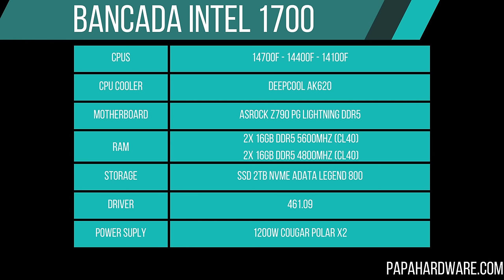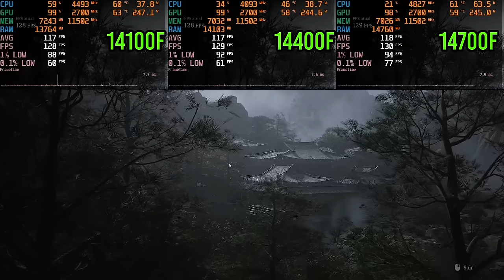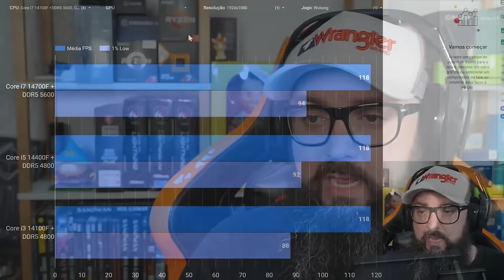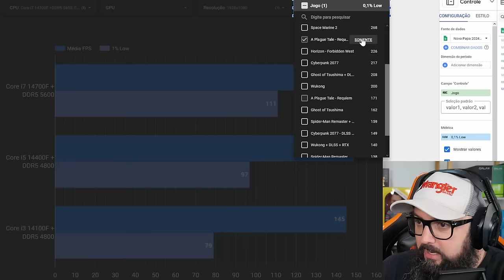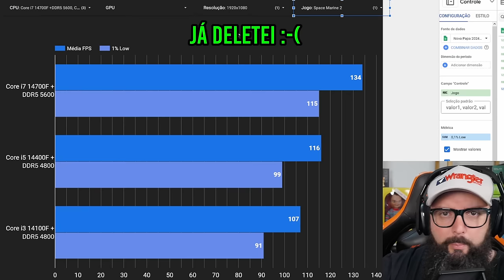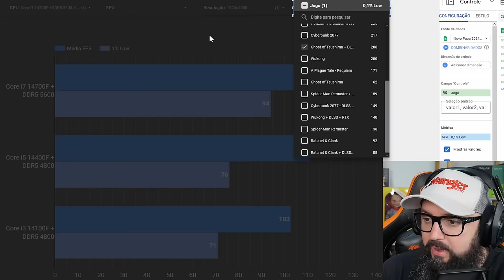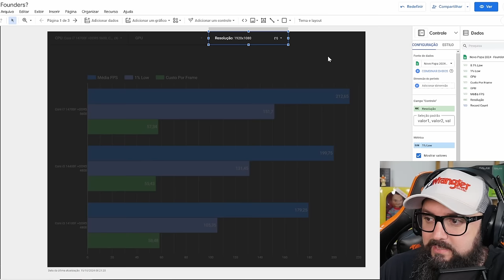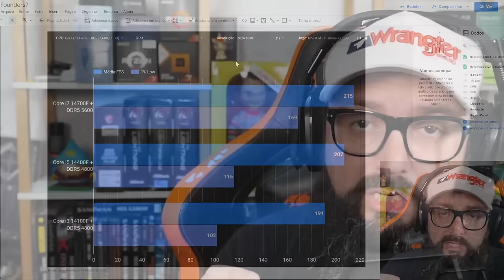RTX 4080 Super Galax - I3, I5 e I7 com DDR5! (150 Testes)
Intro: 0:00
Bancada de Testes: 1:27
AD GVGMALL: 2:57
Capturas FULL HD: 3:57
Gráficos por jogo: 9:47
 Wukong: 10:34
Cyberpunk 2077: 11:38
Doom Eternal: 12:28
Forza 5: 13:20
Horizon Forbidden West: 14:25
A Plague Tale Requiem: 15:54
Ratchet & Clank: 16:54
Space Marine 2: 18:03
Spider Man  Remastered: 19:05
Ghost of Tsushima: 20:22
Médias Finais 1920x1080 : 21:51
Médias Finais 2560x1440 : 24:20
Médias Finais 3840x2160 : 24:57
Conclusão: 26:22

Agradecimentos Especiais para os membros do canal:

Founders Edition

Murilo Pinto
ludian lima
Jorge Nascimento
infortelgamerdaniel
Cláudio C G Jr
Reinaldo Rezende
DarkScorpyon
Breno Rodrigues
Ale
Spartan
Lucas Genari
Pedro Henrique
Luan
Gustavo TM
André Pereira
Will Baianinho
Jefeerson Pereira
Malansl
Silentsagebr
carmine5025
xpeedrinho
lordwarrior
ianlucas
Tiago Fraga
Discere
Lucas Diego
Mateus Uliana
A Maldita Pílula
Cayão
Bruno Borba
Thiago Sierra

Nitro Boosters:

Josepf
Torugo
Bitconheiro Kirk
Carmine
Bores
Xpeedrinho
Matsuki
Rafael Nunes/DocRafael
Marcos/Lord Guerreiro
André Rodrigues
InforTelGamer Daniel
Lucas Senne
Ewerton Luiz
Enzo Albornoz

Benchmarker Xtreme:

Lucas Genari
Rafael Nunes
Rodrigo Freschi
Jean Marcel de Góis
SIDNEI CAVALARI
Rodrigo Andrade
Juan Marraiso
Marlon Zamboni
Fernando Freitag
Vinicius Frederico
in Perspective
Breno Henrique
lucas
Mauricio Campos
Bison
Jefferson Souza
Bitconnheiro Kirk
André Baboim
Maxwell Rodrigues
fabricio paulo
Fabricio Biazzotto
Erick Barros

Benchmarker Pro

NPDino
Dax 017
marcelo kaoru fujimori
Kemuel Levy
Thamiros Souza
Michael GnFnR
Ric Reborn
realzao zueira
Jerry
Islaion
João Francisco
WillAvelino
Octavio Beired
Vagner Trabach
Lian Parma
Qual foi?!
Andrei Andrades
Mairo Vergara
Vinicius Aguiar
Fabio Madeira
Claudio De Lana
Guilherme Solda
wilson c. sombini
Elderecj
Felipe
Mateus Barboza Schmitt
Leandro Kopp
Evaldo Neto
jean victor
dgaglioni
Marcio Araujo
Sandro Jacobsen
José
Leandro de Souza Silva
Tech Racer
Vinicius Cardote
Emers1
Josiel
Doraemon Tupiniquim ®
Luiz Augusto Lanznaster Cruz
Daniel Radiuk
Elias Bretas
Paolo Porto
Felipe Greghi
Pedro Martins
Edson kailhon
Jeff Fagundes
Birmann
Jonathan Santos
Alberto asc
Jefferson de Sousa
Jirinords
Phelipe Newark
Guilherme C
Antonio Cari
Davi Elesbão
Matheus Lopes
Edu SeRu
CRISSAB
ONNE
Gustavo Faqui
AleX Schmidt
Levi Santos
Alisson Ferreira
Gustavo de Toledo Siqueira
F14
UnlikeMax
Michel Filipe
Renan Micheletti
Breno Chagas Abilio
Juninho Megas66
Lívia Heckert
Mateus Henrique
Kazuki
Lucas BT🦎
Tiago Vizoto
Mendez F7
Tiago Klein
FerreiraM32
PREISTEIXON
Leonardo Santos
Rafael fernando
❤ Vips
David muniz de andrade
Rafaell '
Filho da Pãe
wilbartender
Lucas R. Martins
Thiago Vieira
Guilherme Correa
Esdras
Juliano Limana
robert santos
McLovin
Adriano Caetano
anderson santos
Alessandro Moreira
Matheus Zaidan
Marcos Wolfenson
Walter Souza
Gabriel Pires
Jaelder
Jorge Alex Moreira Garcia
Marcos Aguiar
Allanimrod
Caio Ipácio
Aristides Lemos
Stark Jr Gamer
Gladyoz
Vinicius Lisboa
Wilson Cipriano
Bruno Alexandre
Lucas Menezes
Toasty
Alexandre Aratame
Denis Luna
Thiago Vieira
Pedro Queiroz
Felipe Santos
Josef G.
Rafael & Suzi
Leandro
Rafael Celestino
Tempo é dinheiro
Wesley Dias
Zetsu
CriiisLUL
Adriano Correa Rodrigues
Rodrigo Nakabayashi
sacidash
Danilo V. Costa
Lucas Mendes
Mauro Sergio Lima
Bruno Fernando
FABRICIO PEREIRA
Ademar_A. Meienberger
Rodrigo Antunes
H I G H M A X
Fernando Dornelo
Muffin
eleson ferreira
Tyagolas
Luiz Eduardo
Clay more
Leandro Igor
Made in Heaven Studio
Lipezito
Thales Lopes
Rafael Oliveira
RebornIP Games
É sobre isso
Leonardo Ramalho
Ednelson Alves
Blackthorn ∴
Lisbôa Gamer
Samuel
Kelvin Souza
AT87
Jack Solid
Renato Alcantara
Gustavo Damasceno
Vitor Vicentim
Guilherme play
Andrew Alex
Malan Silva
FadeFedora
Iury Xavier
w.y
Amanda Assis
Eduardo D
Elton Pereira
Lopesleo
Rg Computacao
Christian Viegas
Toshio Mase
CAVALEIRO DO MERCADO FINANCEIRO
Mauro Maciel
Leonardo SZ
André Peres Birches
Renan Müller
Couto Pereira
Léo Landin
Kurtz
Tiago F Costa
Nilson Morais
EAugusto
TKLPlays
Gustavo Allebrandt
Ragbg
Fernando Ferrazza
Guilherme Rodrigues
Eurico Pessoa
O quadrinheiro
Camargo
Elluak
Alison Cabral
Pombo Hardcore
vrichardc
Back Pill
Ramon Vieira
Victor Hugo
Guilherme Souza
ThermalBox